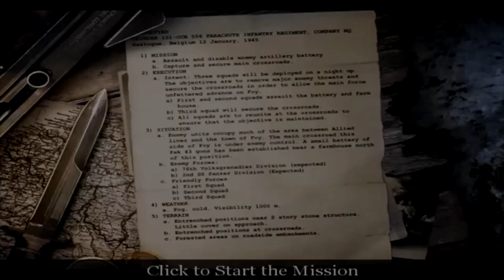Snežna šuma (Call Of Duty 1-United Offensive) #2